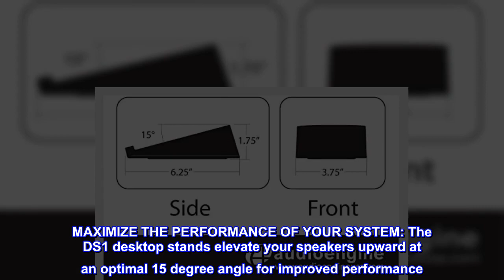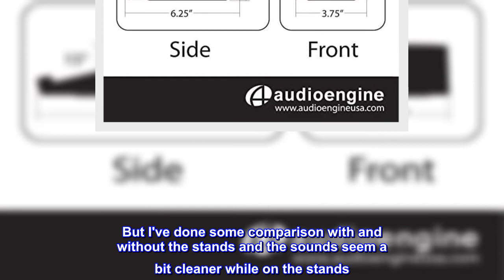Great product - Audioengine DS1 Small Desktop Speaker Stands - Designed for A1, A2+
FITS AUDIOENGINE A1, A2+ AND HD3 SPEAKERS: The base of the mount is 3.75"W x 6.25"D and is designed to fit perfectly with Audioengine's smaller bookshelf speakers, as well as similarly sized desktop speakers.
MAXIMIZE THE PERFORMANCE OF YOUR SYSTEM: The DS1 desktop stands elevate your speakers upward at an optimal 15 degree angle for improved performance. Higher frequencies in particular will sound more accurate and precise, especially in near field listening environments like a desktop office setup.
VIBRATION DAMPENING FOR A CLEARER SOUND: Vibration degrades the bass response of a high quality set of speakers. In addition, elevating speakers off a desk will minimize the acoustic effects that desk has on your music. Our stands are specifically designed to drastically reduce vibration and noticeably improve sound, as well as create an ideal listening angle.
WHAT’S INCLUDED: Two Audioengine DS1 speaker stands, setup guide
WARRANTY: Stellar US based customer support and 3 year product warranty is included. Based in Austin, TX, Audioengine has been changing the way people listen to music since 2005. We believe in the power of music and our passion is to inspire you to listen every day.

They compliment my Audio Engine A2+ perfectly
I love the way these stands just compliment and accentuate my Audio Engine bookshelf speakers. It angles them in the perfect direction to highlight the direction of the sound. It's really hard to tell since my Audio Engine A2+ speakers are so good to tell if they improve the sound. But I've done some comparison with and without the stands and the sounds seem a bit cleaner while on the stands. Obviously other factors are involved like what type of desk you're sitting on and how close to the walls but overall no complaints from me.

As the description reads the silicone material around the base of the stand seems to give way a little so anything heavier than some solid bookshelf speakers might be stretching it. But the edges are solid enough where the speakers sit to ensure they hold my speakers in place.

Love them.